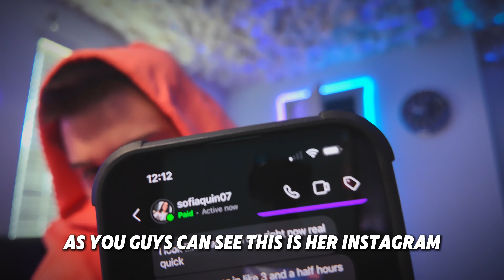$5,600 WIN! Forex Trader Gives Back (Vlog)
After making $5,600 I decided to give back to the less fortunate. So many traders and people decide to be selfish with their money that they earn from making money online, by pushing a button. And forget that there's so many people out there that just don't have anything. So today I decided to be different not for any other reason but to just help those in need. I truly believe that giving back is one of the best feelings in the world to impact peoples lives that feel have no hope. You can make an impact too. Its the action that counts not how much you give back so anybody can do it as well.

0:00 Intro
0:11 Losing a trade and getting it back
1:20 Walmart
1:43 Mcdonalds
1:54 Giving back
2:58 Singing
4:18 Reflecting
4:36 Time to chill
5:06 Giveaway Winner